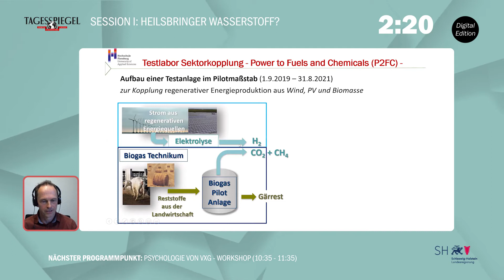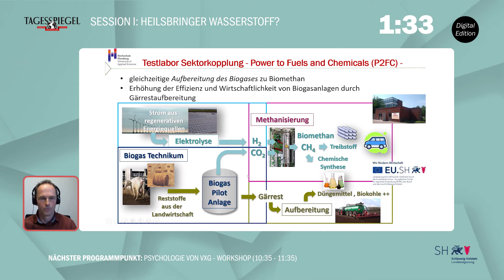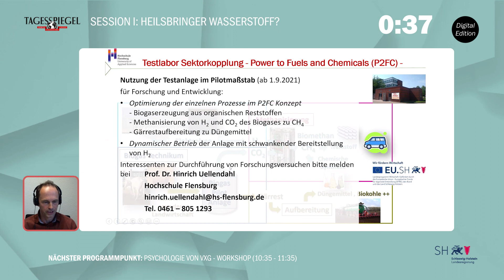FESM 2020 / Session I - 12 Prof. Dr. Hinnrich Uellendahl / Hochschule Flensburg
Session I: Heilsbringer Wasserstoff? - (Industrielle) Anwendung
Prof. Hinrich Uellendahl, Hochschule Flensburg, Maschinenbau, Verfahrenstechnik und Maritime Technologien
Titel: "Testlabor Sektorkopplung Power-to-Fuels and Chemicals"